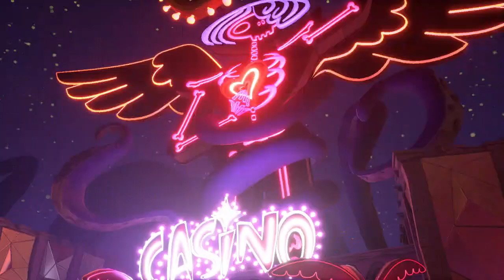LUCK OF THE DRAW | Psychonauts 2 - Part 10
Those cards hurt.